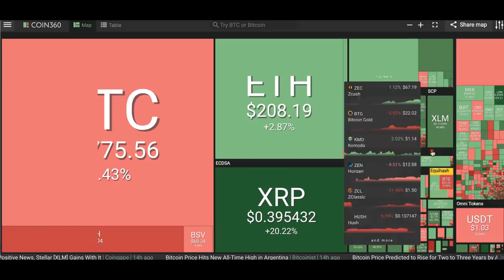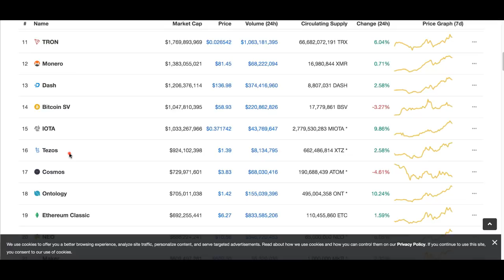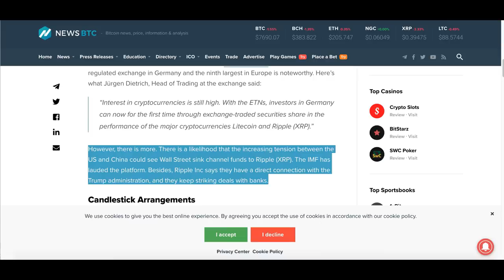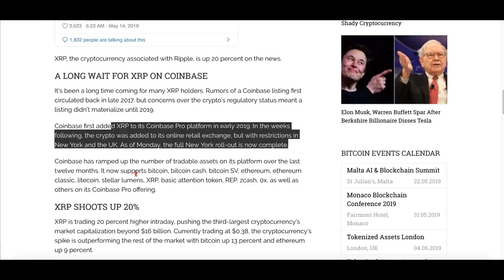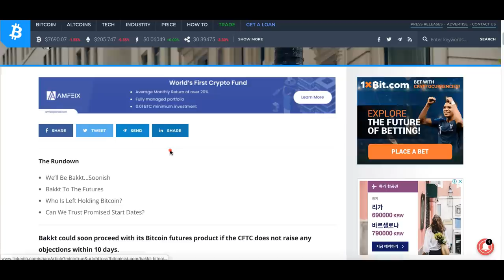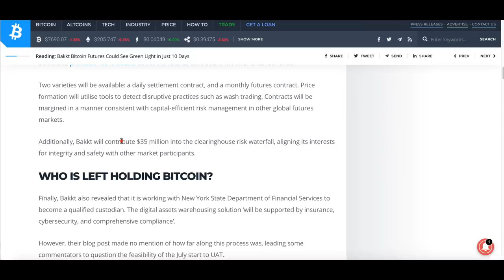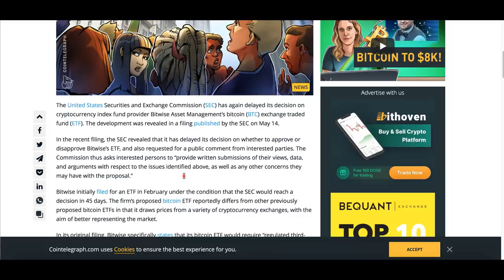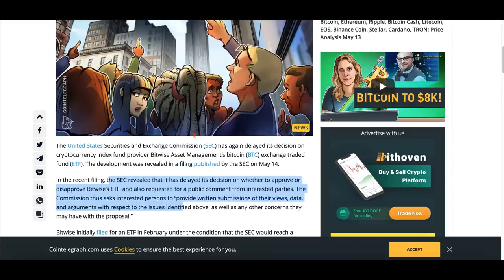[굿모닝 비트코인] 0515 리플 더 오를까, 단기 목표가 '800원'? 비트코인 오르는 이유 '비트파이닉스 때문'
시장이 숨고르기에 들어선 가운데 리플의 독주는 무섭습니다.
업비트에서 가장 많은 거래량을 이어가며 거래를 이어나가는 리플은 국제 시세에서도 20%대의 상승률을 기록중인데요.

리플의 호재 어떤 것들이 있을까요?
비트코인이 오르고 있는 이유는 정말 백트 때문일까요?
백트의 7월 테스트가 가능하지 않을 수 있다는 주장도 나오고 있습니다.

오늘 아침 주요 뉴스들 영상을 통해 함께 살펴보시죠!